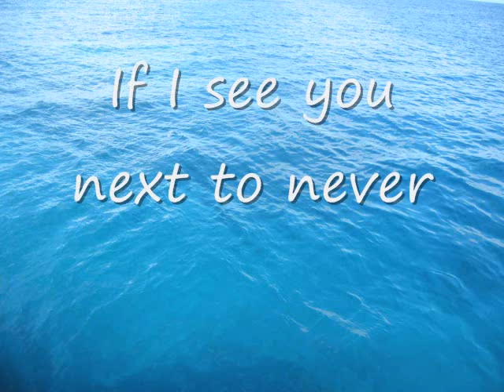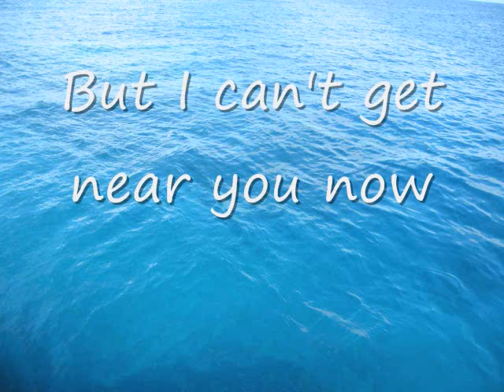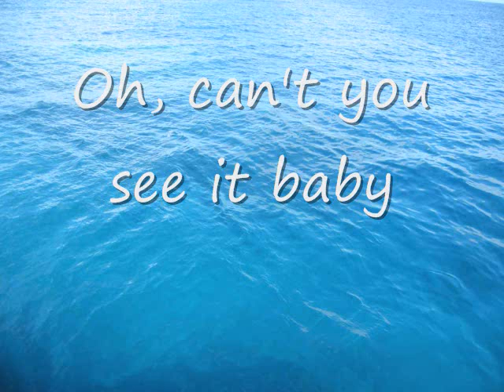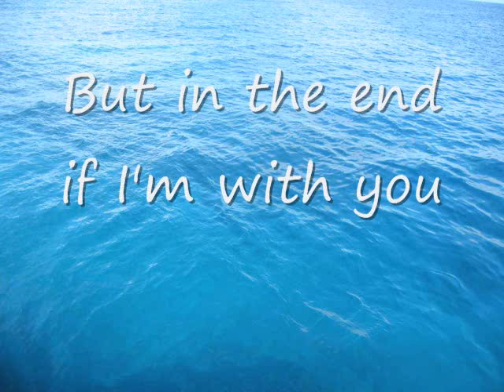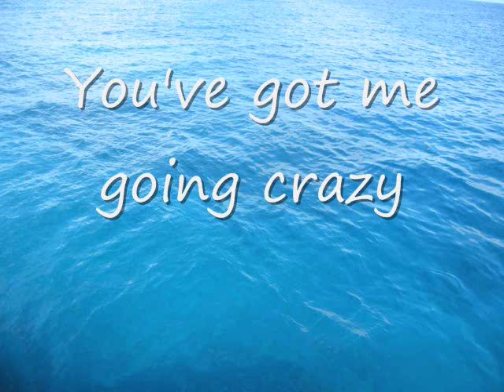Right Here Waiting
A song I love and wanted to share with others.